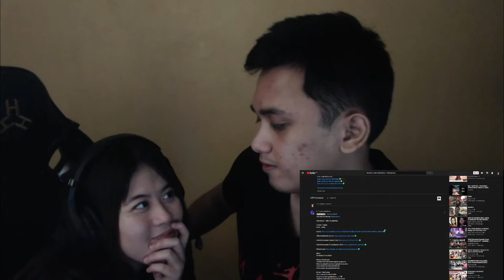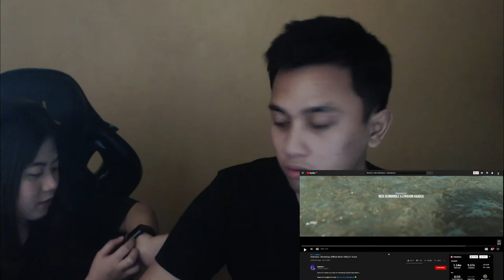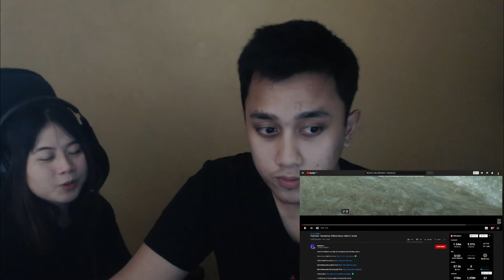Matthaios - Nararahuyo (Official Music Video) ft. Dudut (REACTION)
Yow wazzup mga kabute tamang react muna tayo! 😁

Watch the official music video for "Nararahuyo" by Matthaios & Dudut.

-TURN ON SUBTITLES/CLOSED CAPTIONS FOR LYRICS-

Director: Nick Hernandez & Ephraim Abarca
Producer: Jun Matthew Brecio
Cast: Jun Matthew Brecio, Jaime Marino De Guzman, Tricia Baylosis, and Clouie Dimaapi
Director of Photography: Ephraim Abarca & Clarence Macaraeg
Editor: Ephraim Abarca
Beat Producer: Matthaios
Guitarist: Kevin Canaynay
Casting Director: Nick Hernandez

Special thanks to:
A&D's Delicious Bites
Joemar Balibalos